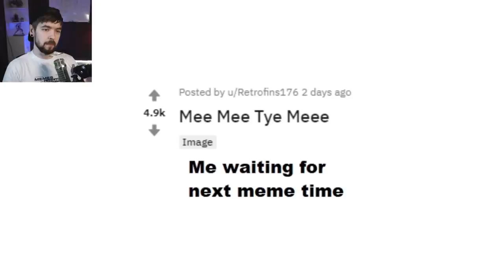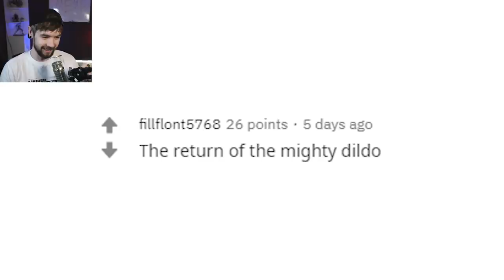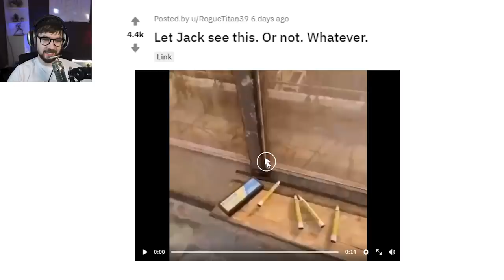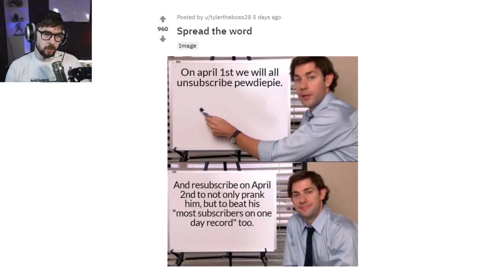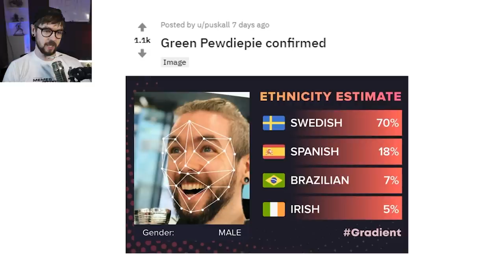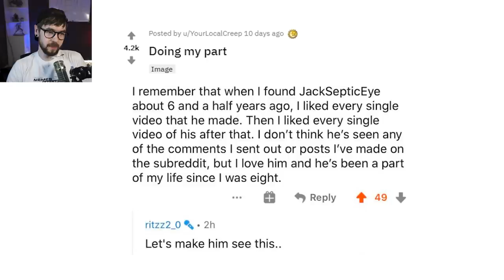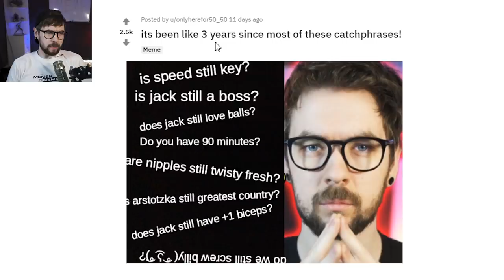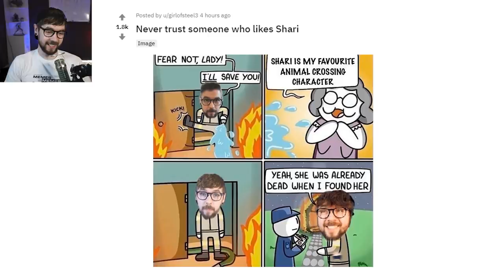I've been lying to you all...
I'm sorry to say I've been lying to you all! Apparently I'm not Irish at all. but Swedish